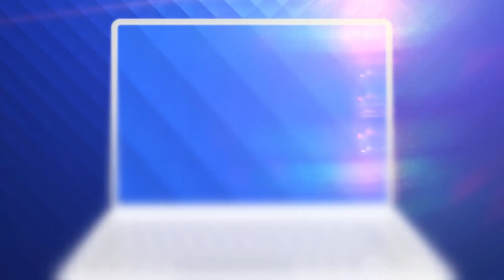„De la furcă la furculiță”. Cum au ajuns mai mulți fermieri să fie și producători și vânzători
„De la furcă la furculiță” - este un concept din industria alimentară, care a prins în ultimii ani și la noi.